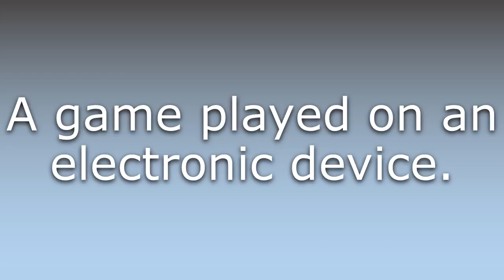What does Electronic game mean?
What does Electronic game mean in English? Learn the meaning of the word Electronic game! How to Pronounce Electronic game. Expand your vocabulary, learn words.